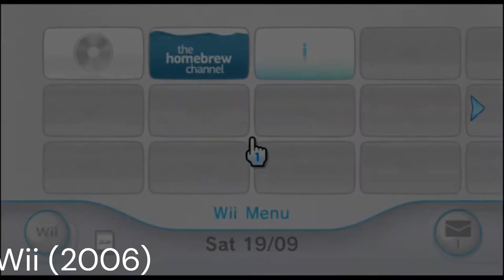ALL NINTENDO STARTUPS (1989-2012)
BEFORE YOU SAY "Oh you didn't include the SNES or Switch ones" I DIDN'T BECAUSE:
1. The SNES one isn't real, and
2. The Switch doesn't have a startup besides a pop-up screen. Anyone got a synonym for "bland"?
also i couldn't find any good footage of it but we're not gonna talk about that ok?

THIS IS ALL OF THEM!
(or the Nintendo ones at least.)

Chapters:
0:00 NES/Famicom
0:08 Game Boy
0:13 Game Boy Color
0:16 Virtual Boy (Yes this has a startup)
0:22 Nintendo 64
0:28 Nintendo Gamecube
0:33 Game Boy Advance
0:36 Nintendo DS
0:39 DSi
0:43 Wii
0:56 Nintendo 3DS
1:01 Wii U